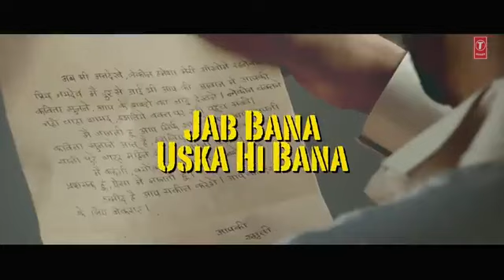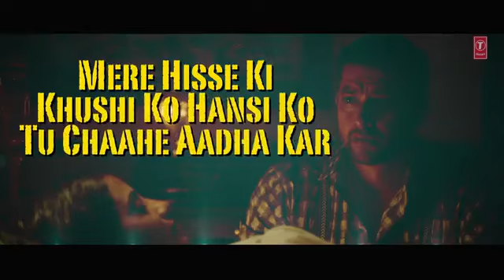Uska Hi Banana Full song🎵 (B.H Studio) ⏭️▶️⏮️